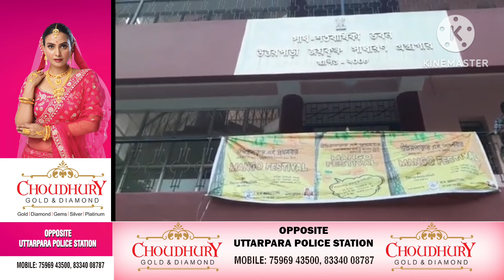উত্তরপাড়ায় এই প্রথম MANGO FESTIVAL শুরু হল।